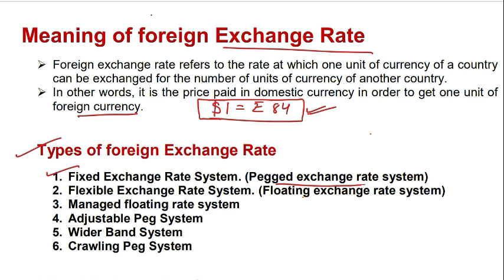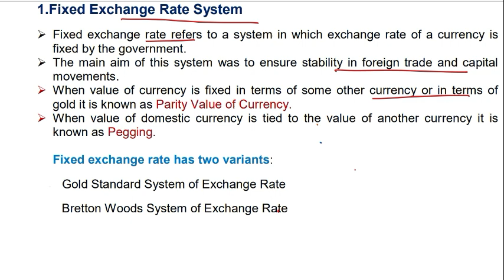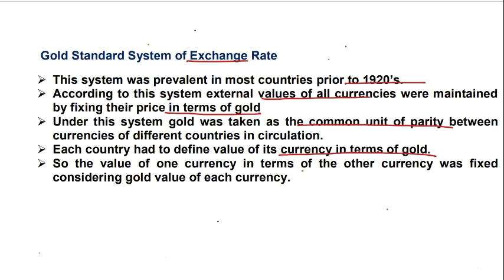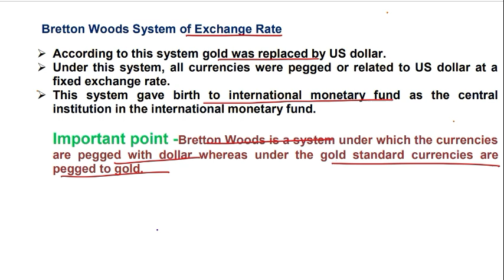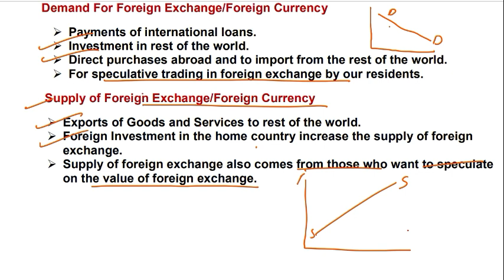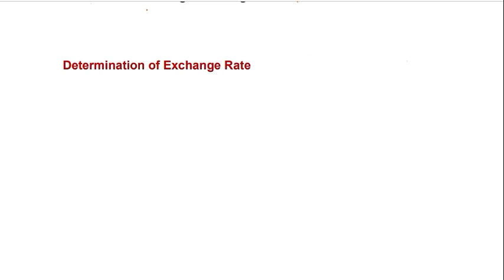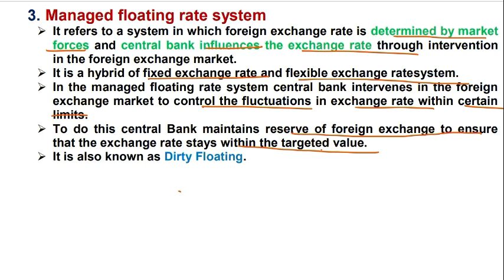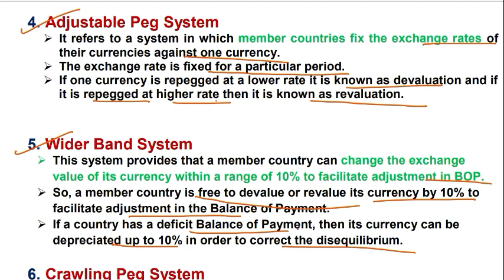Types of Exchange Rate System (UGC NET Commerce Management Economics)